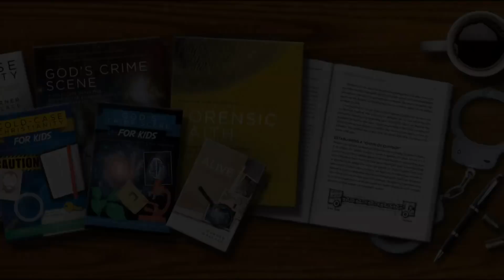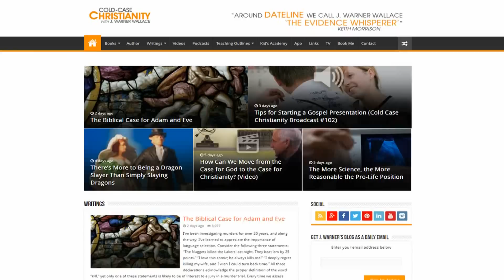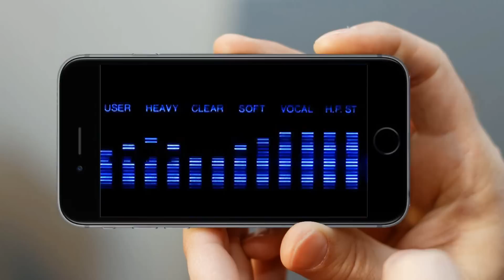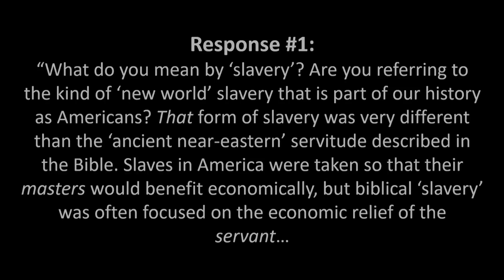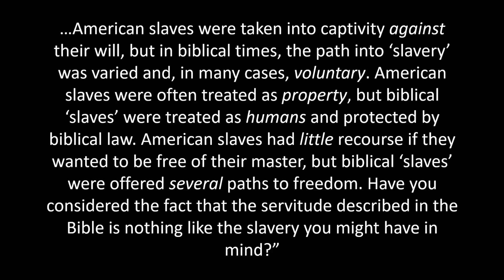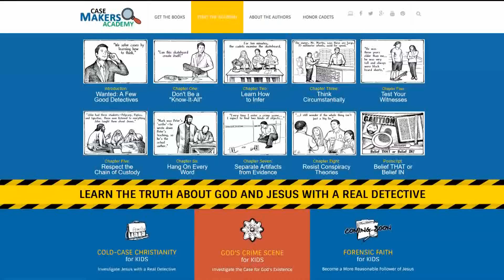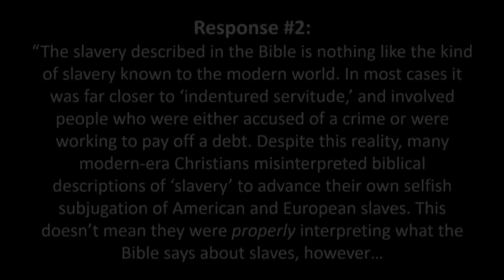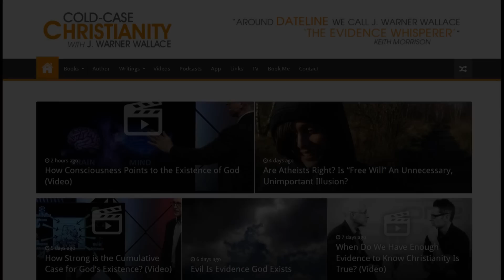Quick Shot Responses to: “The Bible Condones Slavery”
READ:
Why Would God Have Permitted Any Form of Servitude or Slavery?

In this episode of the Cold-Case Christianity Broadcast, J. Warner offers a number of brief, rhetorically powerful responses to the objection: “The Bible condones slavery.” Critics claim the Bible either celebrates or condones the notion of slavery, but is this true? What definitions of “slavery” do they presuppose when making this claim? These Quick Shot responses are designed to help you remove intellectual obstacles when talking about God with your friends and family members. They are also available on the Cold-Case Christianity Phone App so you can access them as you are interacting with others.